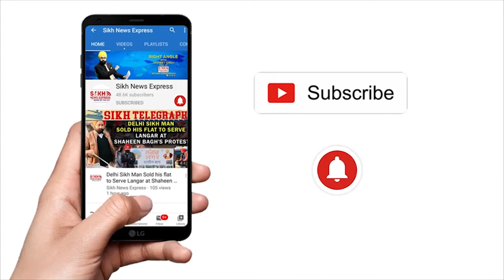RAIPUR ‘ਚ ਮਜ਼ਦੂਰਾਂ ਨੂੰ ਪਾਣੀ ਲਈ ਬਾਈਕ ਨਾਲ ਪਾਣੀ ਟੈਂਕਰ ਖਿੱਚ ਲਿਆਇਆ SIKH ਨੌਜਵਾਨ, VIDEO ਹੋਈ VIRAL|| SNE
RAIPUR ‘ਚ ਮਜ਼ਦੂਰਾਂ ਨੂੰ ਪਾਣੀ ਲਈ ਬਾਈਕ ਨਾਲ ਪਾਣੀ ਟੈਂਕਰ ਖਿੱਚ ਲਿਆਇਆ SIKH ਨੌਜਵਾਨ, VIDEO ਹੋਈ VIRAL|| SIKH TELEGRAPH ||SNE